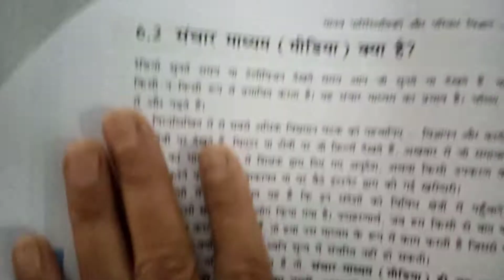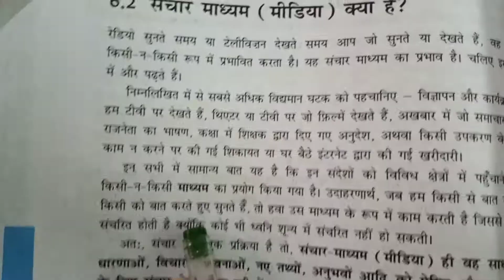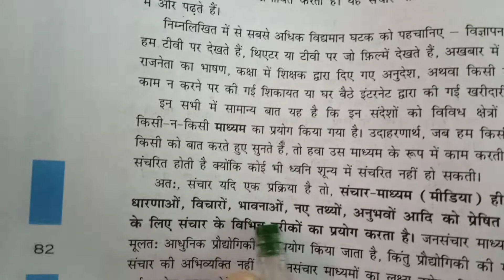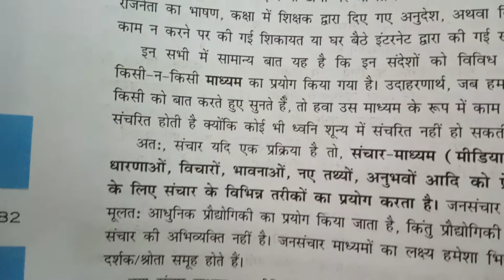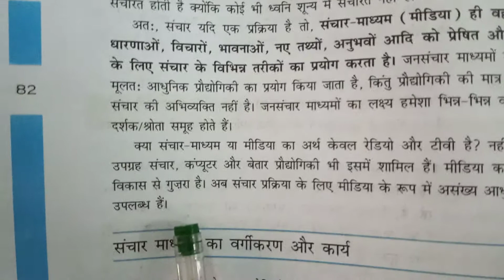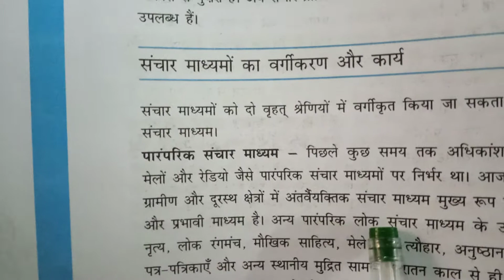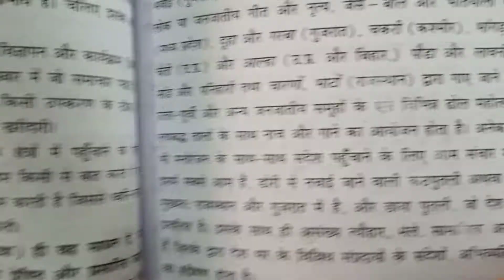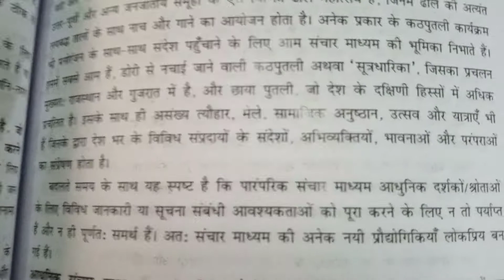11Home science lesson 6 6.2 संचार माध्यम मीडिया क्या है